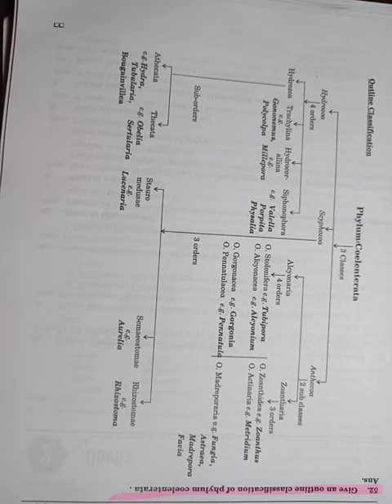B.sc 1st year Zoology notes.## Unit - 3.## Classification of Phylum Coelenterata.## Zoology shorts.#